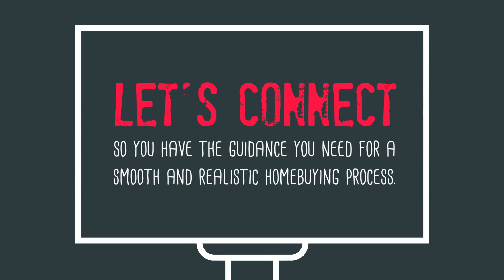3 Real Estate TV Myths Busted 😱 3 Things You Didn’t Know About Real Estate!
Ready to buy a home this year?
Debunking the most popular 3 real estate TV myths, we’ll be revealing 3 things you didn’t know about real estate.

👉🏻 Because it looks so easy on TV, right?

By separating reality TV from reality, we’ll be giving you the ultimate fact check designed to make sure your real estate experience is smooth and successful.

Revealing the truth about real estate TV shows, these 3 real estate TV myths busted will give you more of an understanding of what appears to be a seemingly stress-free process.

➡️ Providing you with 3 things you didn’t know about real estate TV, prepare to become more aware when it comes to your own experience with these real estate facts.

Check our new listings coming soon!

► Are you selling a house or real estate property in Metro Charlotte and Huntersville NC Area? and would like to work with us?

Are you a Home Buyer looking for an amazing property?

► About Mike Hege:

Welcome to the YouTube Channel of Mike Hege, MRE one of the Founding Principal at Compass Charlotte Pridemore Properties Team.🏡

Are you buying or selling your home? Want to know more about the Real Estate Market? Want some tips and guides? What’s new and kicking in the real estate industry? If you are interested in all about real estate, it sounds like this channel is for you! 💯

My channel helps real estate agents, investors, or if you are new to the real estate industry. Giving you guides, tips, tricks, and exciting videos that will make real estate fun!

With decades of experience in the real estate market, our team Pridemore Properties powered by Compass has the best minds in the real estate industry. No matter which side of the table you sit, we understand your need for timely communication, prudent counsel, and an experienced guide through any transaction. Pridemore Properties agents have the professionalism, knowledge, and experience. You are our number one priority, and we are here for you every step of the way. We are proud to offer you a channel with all things Real Estate in the Metro Charlotte and Huntersville NC Area. 💯